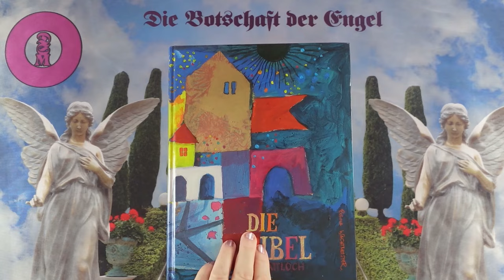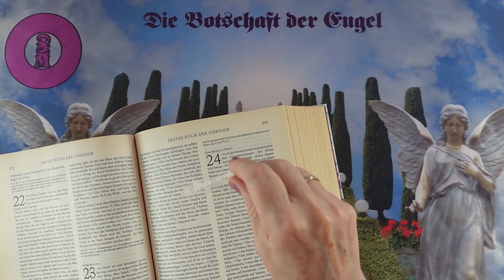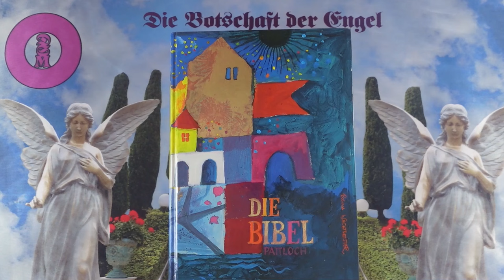Napi impulzus - 2024 Július 10 - Üzenetek a Bibliából❣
Kép: shutterstock/fledermausstudio

Telefonos elérhetőségem jóslásra:
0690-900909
750Ft/Perc

Átutalás:
Erste Bank
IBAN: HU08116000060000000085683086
BIC: GIBAHUHBXXX
Tulajdonos: Dendera Susanna Medici

Védikus Csillagjegyek:
Kos: kb. Április 13-tól Május 13-ig
Bika: kb. Május 13-tól Június 14-ig
Ikrek: kb. Június 14-től Július 15-ig
Rák: kb. Július 15-től Augusztus 16-ig
Oroszlán: kb. Augusztus 16-tól Szeptember 16-ig
Szűz: kb. Szeptember 16-tól Október 16-ig
Mérleg: kb. Október 16-tól November 15-ig
Szkorpión: kb. November 15-től Dezember 15-ig
Nyilas: kb. December 15-ől Január 14-ig
Bak: kb. Január 15-től Február 12-ig
Vízöntő: kb. Február 12-től Március 13-ig
Halak: kb. Március 13-tól Április 13-ig